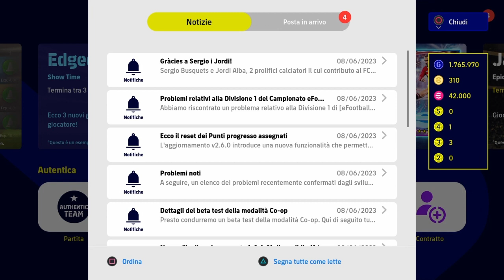Efootball 2023 | Ultima Sfida !! Daghe Ebu !! | English League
Bentornati Friendoni !!
Dopo lo 0a0 di ieri, partita cmq dominata, ci ho riprovato oggi a terminare l'evento e. vi lascio al video con un Buona Domenica a tutti !!